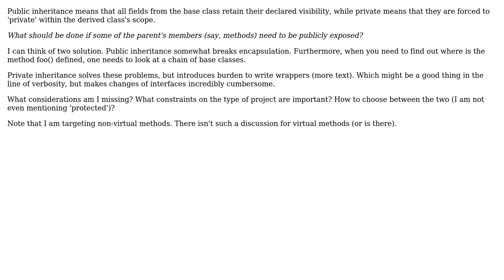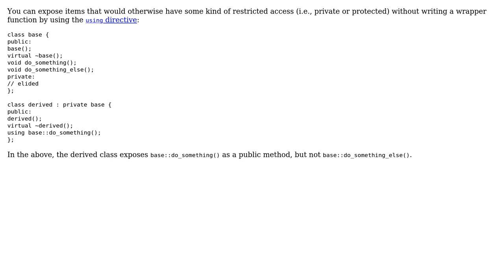Public versus private inheritance when some of the parent's methods need to be exposed?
With thanks & praise to God, and with thanks to the many people who have made this project possible! | Content (except music & images) licensed under CC BY-SA | Music | Images & others | With thanks to user Vorac user David Hammen and the Stack Exchange Network Trademarks are property of their respective owners. You are responsible for your own actions.